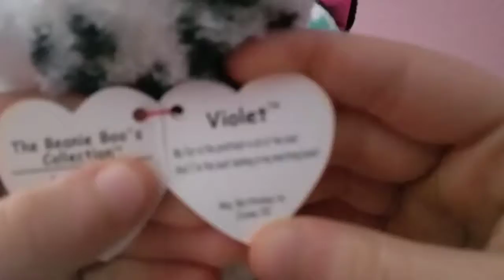Toy review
First one on this channel